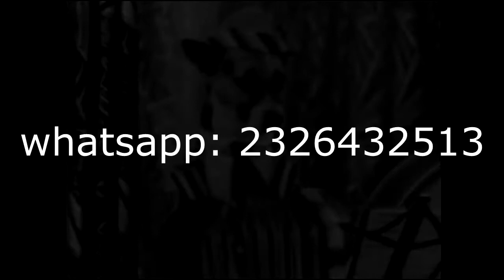Tren Expreso / Fogoneros Dúo